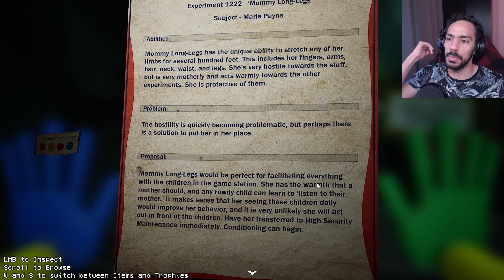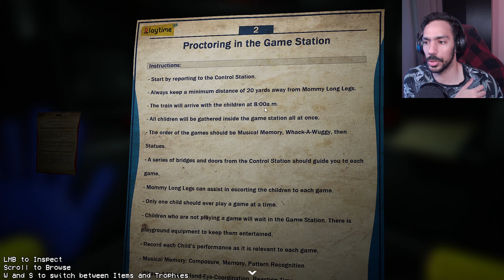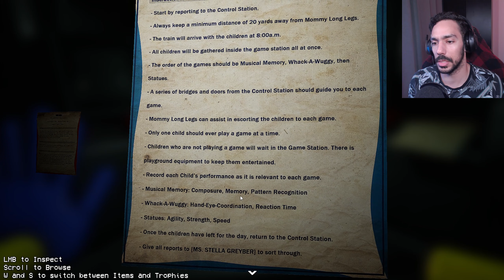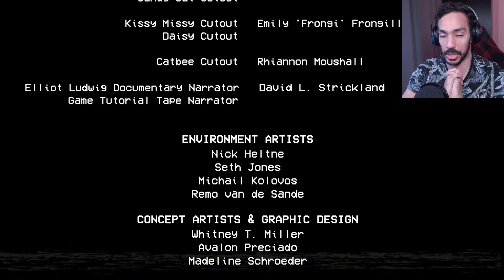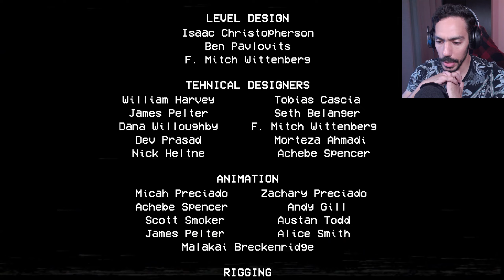Mommy...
Save me from this toy!!

It wont leave me alone...